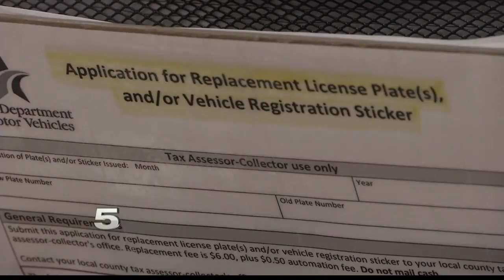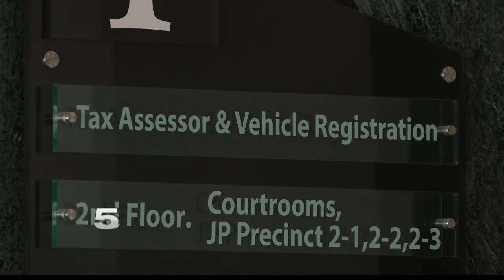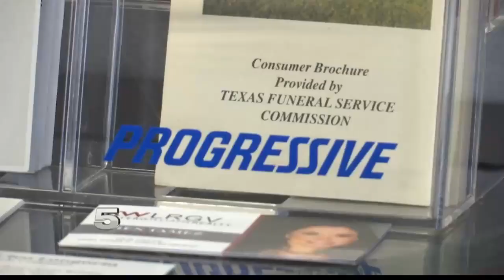Increase of Car Insurance Fraud Impacting Valley Customers